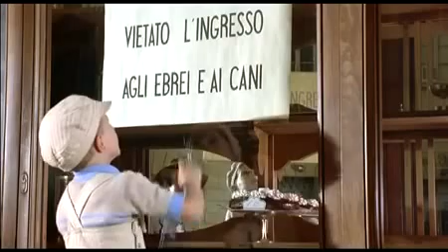Bande-annonce - La vie est belle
Bande-annonce du film "La vie est belle" ("La vita è bella") (1997) de Roberto Benigni